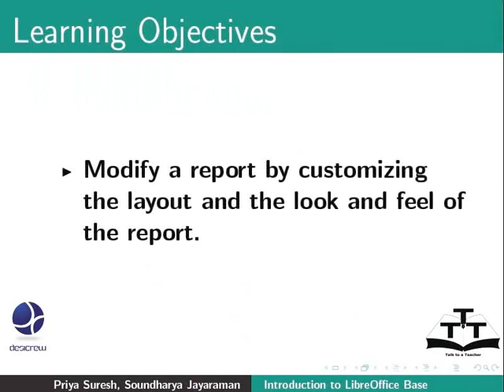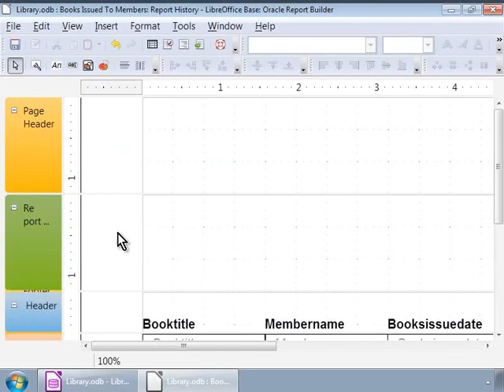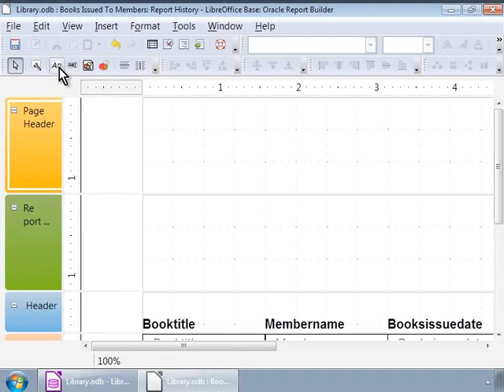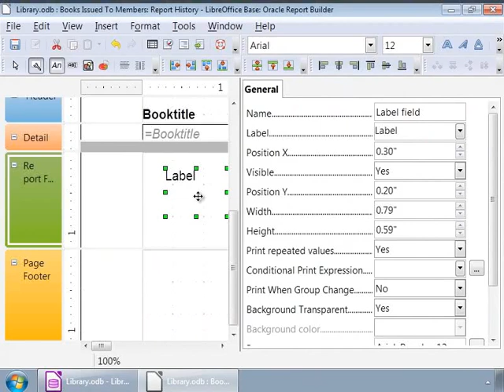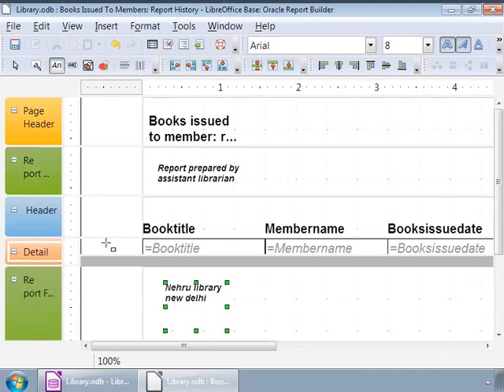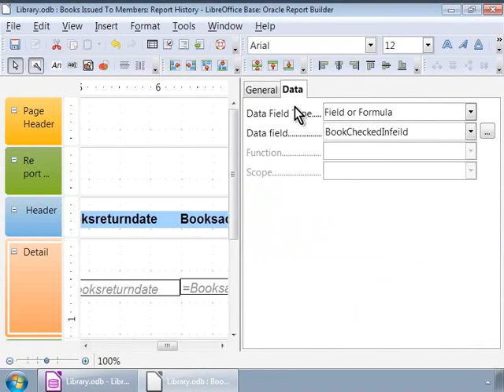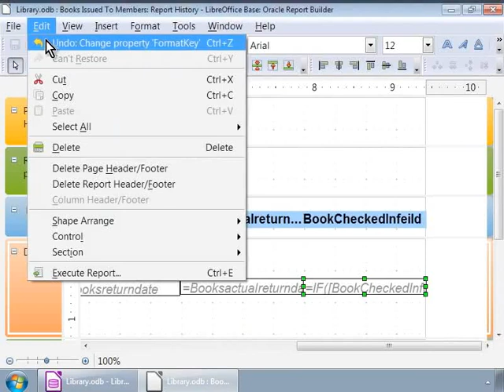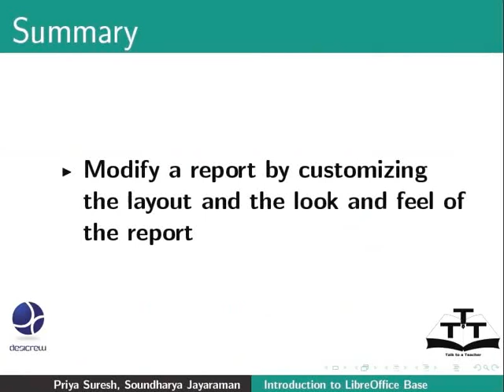Modify a Report - Hindi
Modify a Report